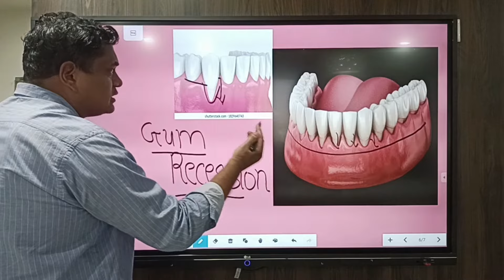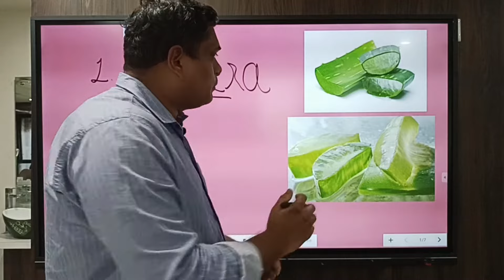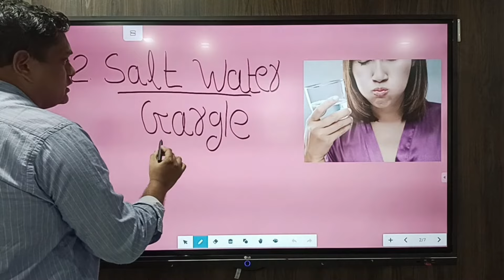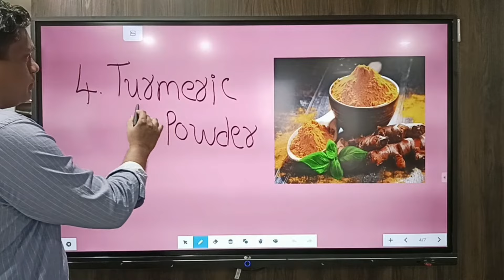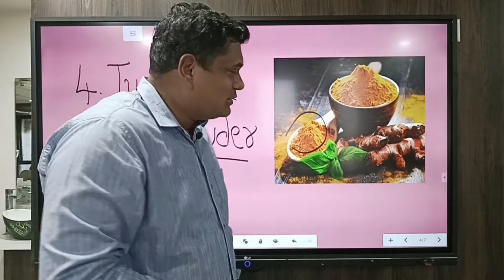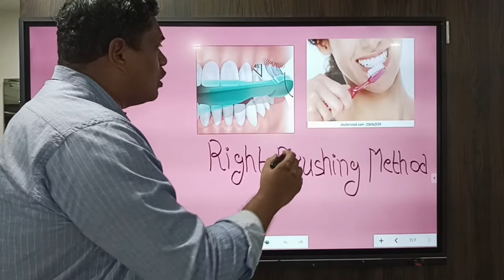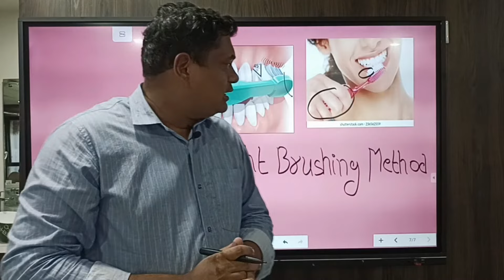मसूड़े नीचे जा रहे हैं, घर पर ही करें इलाज |Gum Recession Home Remedy |Receding Gums Remedy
मसूड़े नीचे जा रहे हैं घर पर ही करें इलाज
मसूड़ नीचेेेे जाने पर क्या करें

in this video DR. Mitul has explained home remedies for receding gums. how you can strenghthen and healthify your gums by following simple steps at home

Masude niche sarak jane par kya kare
Masude niche ja rahe he to kya kare
Gum recession ki home remedy
home remedy for gum recession
Receding Gums home remedy
gum Recession
Receding Gums
oil pulling
mausdo ki problem
masude majboot karne ke upay
masude kaise thik kare
masude niche jane ka karna and ilaj

DR. MITUL HAS SHARED HIS KNOWLEDGE AND CLINICAL APPEARANCE THROUGH THIS VIDEO. DR.MITUL IS ON A MISSION TO SPREAD ORAL HEALTH AWARENESS SO THAT EVERY ONE CAN ACHIEVE OPTIMUM ORAL HEALTH AND CAN STAY HEALTHY FOR LONG. DR. MITUL SOJITRA (M.D.S GOLD MEDALIST) IS DIRECTOR AT KOSMODENT DENTAL CLINIC IN RAJKOT.

Dant Dard Ki Dava Tablet || दाँत दर्द से तुरंत राहत दिलाने वाली दवाई || Best Medicine for Toothache
नए दांत लगाने का खर्चा? |डेंटल इंप्लांट या डेंटल ब्रिज |Dental Implants Vs Dental Bridge |Cost

दांतों में मसाला कैसे भरा जाता है |Danto Me Masala Kaise Bharte Hain |Dant ki Filling| kitna kharcha
Danto Ke Bich Gap Ko Kaise Dur Kare || इलाज और खर्च || Treatment of gap of two teeth (in hindi )
Ghise hue danto ka ilaj | घिसे हुए दांतो का इलाज |dant ghisne ka karan | Prevention & treatment
Tooth cleaning by machine | Good or Bad | क्या दाँत साफ कराने से दाँत खराब होते है ?? (Myth Breaker)